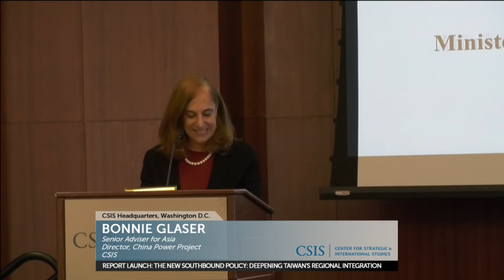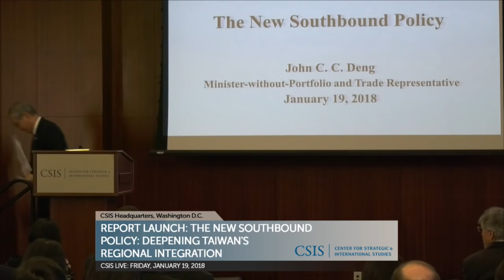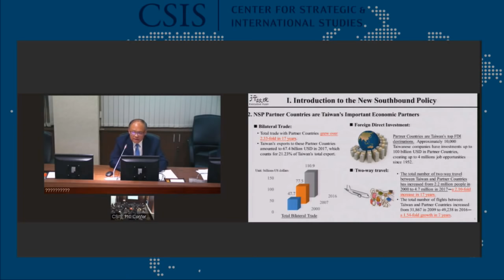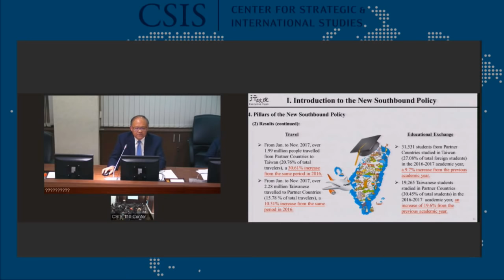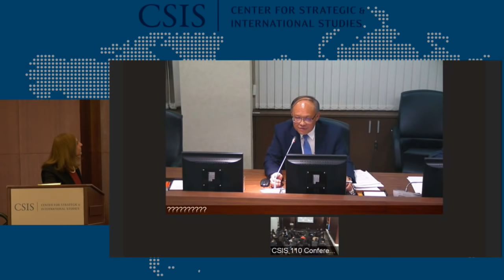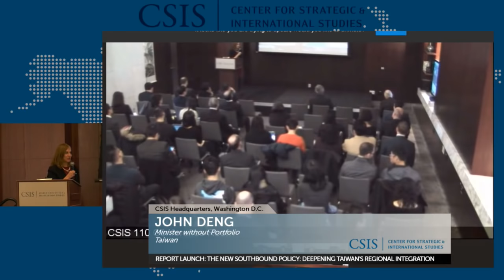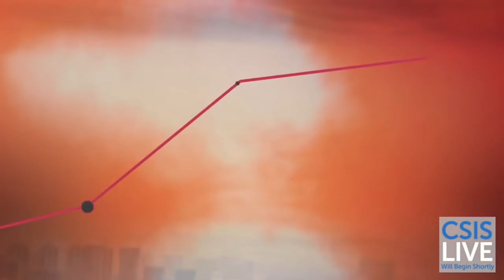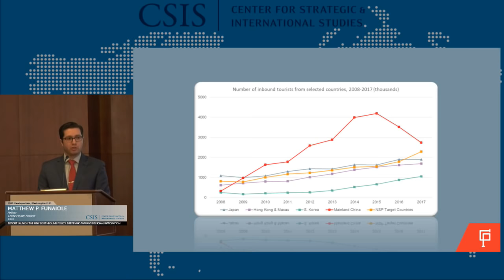Report Launch: The New Southbound Policy: Deepening Taiwan's Regional Integration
Please join the China Power Project for the launch of a new report, The New Southbound Policy: Deepening Taiwan's Regional Integration. The report analyzes Taiwan President Tsai Ing-wen's New Southbound Policy (NSP), which seeks to strengthen Taipei’s relationships with the ten countries of ASEAN, six states in South Asia (India, Pakistan, Bangladesh, Nepal, Sri Lanka, and Bhutan), Australia, and New Zealand. The report tracks the ongoing implementation of the NSP and assesses what has been achieved since Tsai’s inauguration in May 2016.

Joining the launch via webcast will be Minister John Deng who is responsible for economic and trade negotiations with foreign governments. Taiwan Representative Stanley Kao will give remarks prior to Minister Deng's keynote address. Expert panelists will explore the findings of the report and discuss the prospects for the NSP’s success.